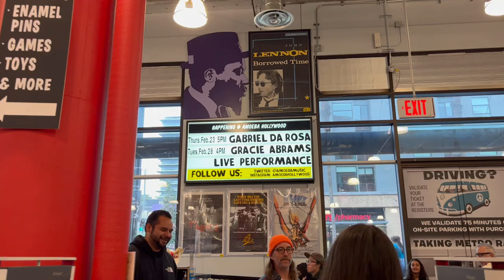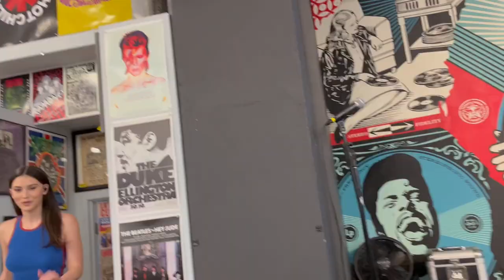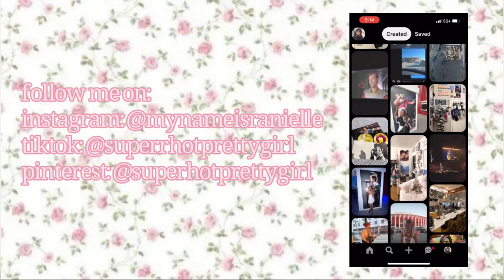gracie abrams live at amoeba concert (super slaytastic vlog)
I saw Gracie Abrams live at amoeba in LA and it was very slay